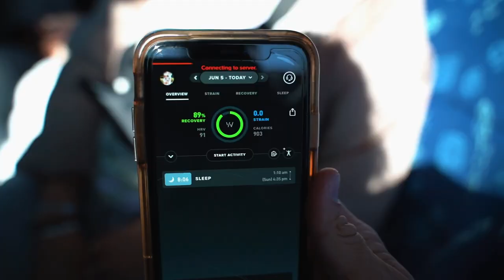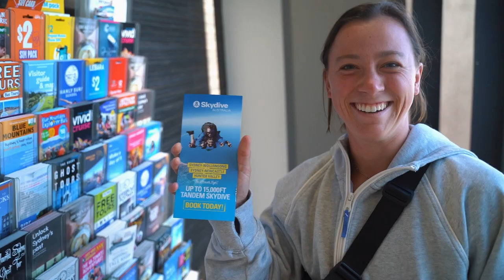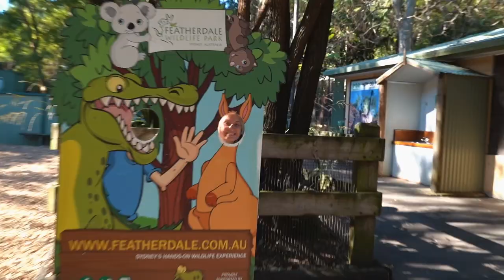TRAVEL TRIP VLOG | USC LAX TRAVELS TO AUSTRALIA | PART ONE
NIL UPDATES
SIDELINE SWAP ATHLETE JOIN TODAY!
Shoutout to Meepo for helping me get around campus and zooming from practice to classes! I am using their Meepo mini 2!
equipment
MUSIC IN MY VIDEO
EPIDEMIC SOUNDS